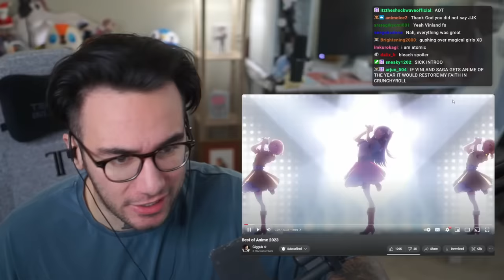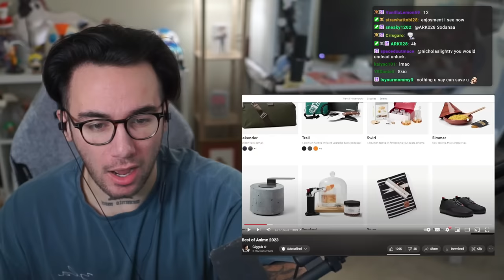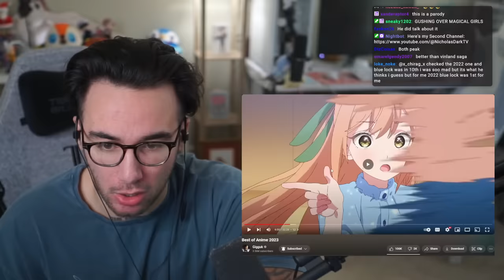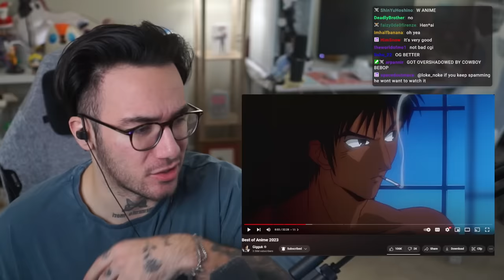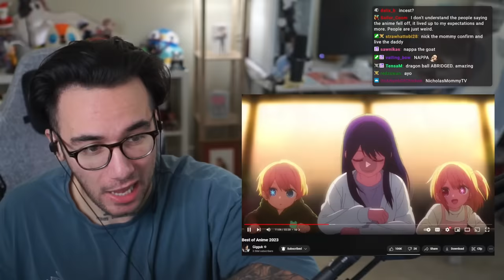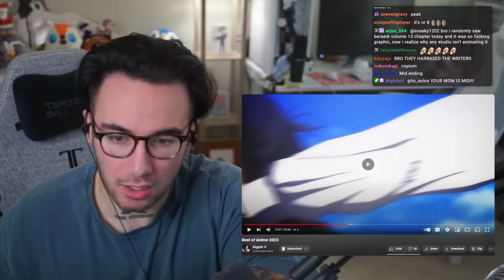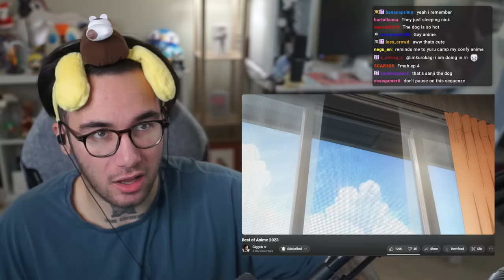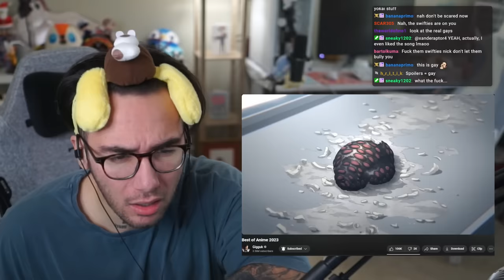Best of Anime 2023 (REACTION)